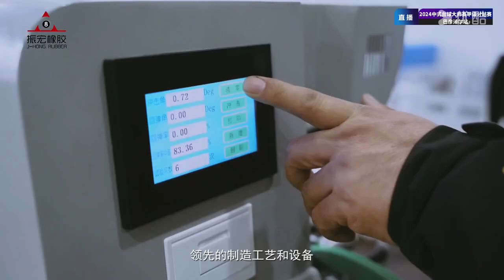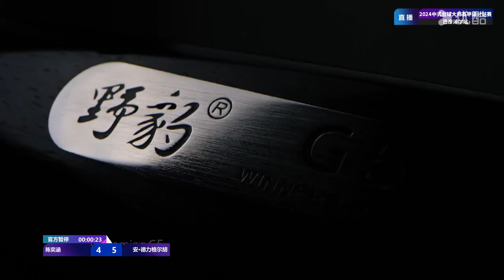Chen Yihan VS A Delgerkhuu (MON) - S1 - Joy Cup 2024 Heyball Masters Division 1 Tour Bayannur